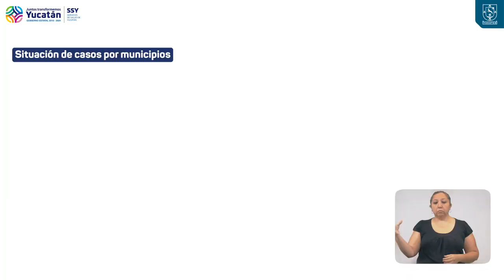ProgresoHoy.com -- Segundo caso de Coronavirus en Progreso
CONFIRMAN EL SEGUNDO CASO DE CORONAVIRUS EN PROGRESO / VAN 35 MUERTES EN YUCATÁN...